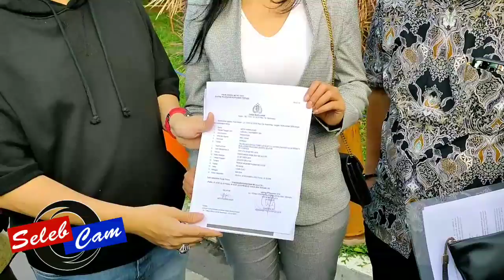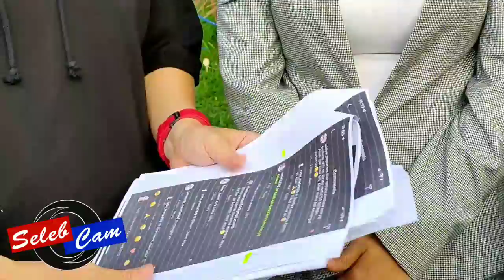Namanya merasa dicemarkan RATU META datang ke Polda Metro Jaya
Tak terima dirinya disebut Pelakor, Ratu Meta mengambil tindakan tegas dengan membuat laporan di Polda Metro Jaya.